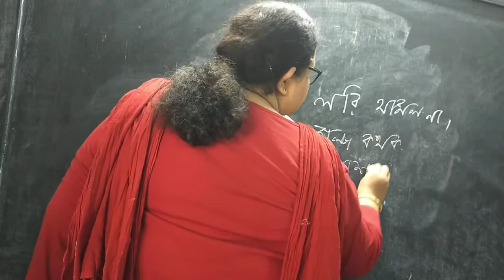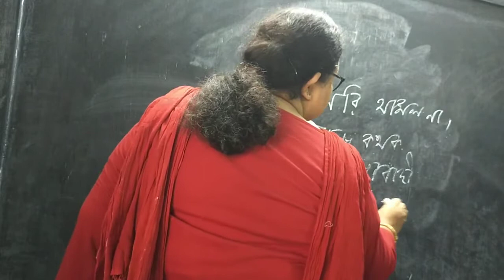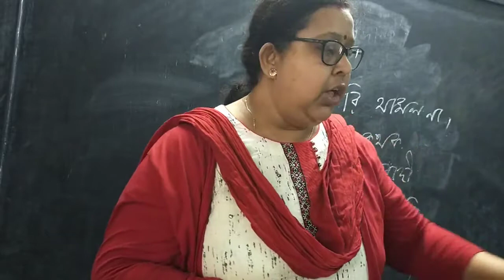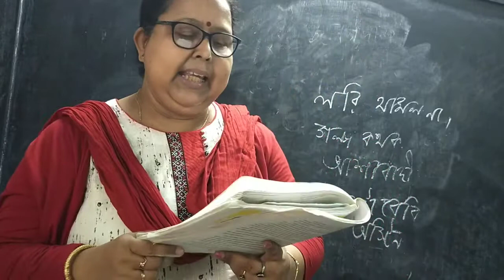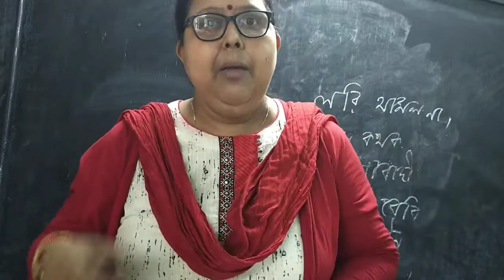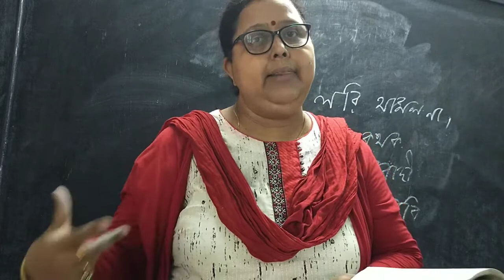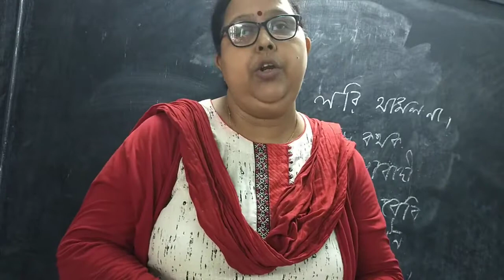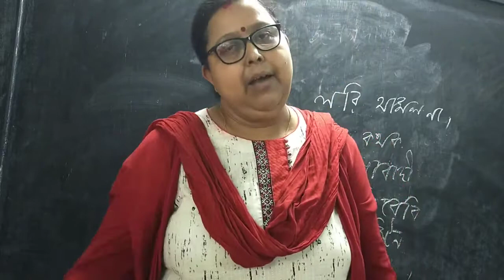class VI , Ek Vuture Kanda (4), (2021)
Antara Ma'am